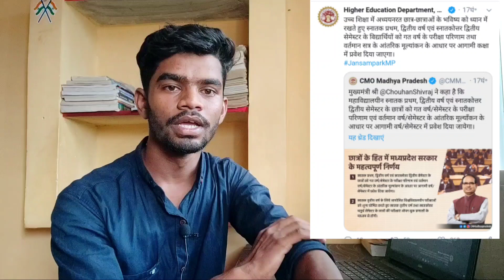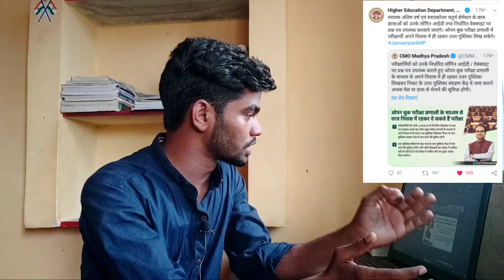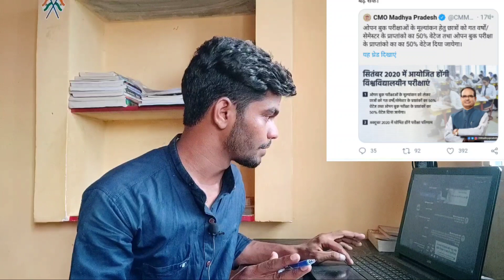Open book exam system क्या है..? मध्यप्रदेश में अब इस प्रकार होगी फाइनल ईयर की परीक्षा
Search on telegram for pdf : soft study

open book exam system kya hota hai is video mein Aaj ham jaanege aur sath hi sath janenge ki Madhya Pradesh mein kab se final exam start honge aur uska result kab aaega..